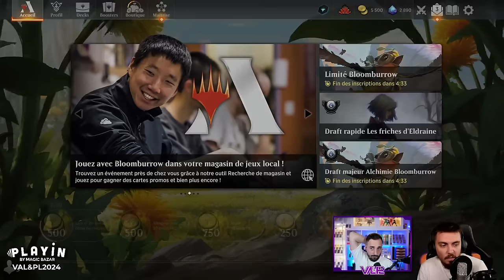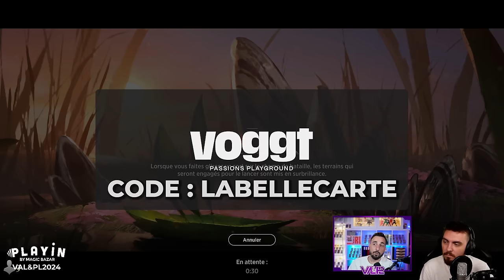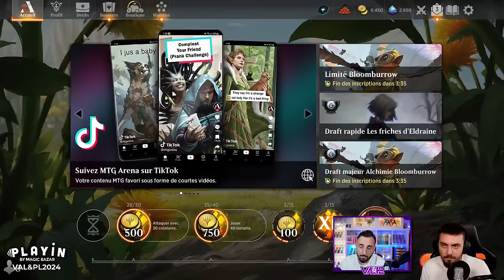FORT ET FUN ?! MARDU CASCADE STANDARD BLOOMBURROW !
Decktech 00:00
Gameplay 02:14

Deck
4 Confinement temporaire (DMU) 36
4 Vertu de persistance (WOE) 115
4 Vertu de loyauté (WOE) 38
4 Quintorius Kand (LCI) 238
4 Moissonneur de misère (BIG) 9
4 Évaluateur géologique (LCI) 150
4 Carnosaure barrissant (LCI) 171
4 L'infâme Vilegriffe (BLB) 219
2 marais (SLD) 48
2 plaine (SLD) 46
2 montagne (SLD) 49
2 Sources sulfureuses (DMU) 256
2 Théâtre tapageur (MKM) 266
2 Petit salon élégant (MKM) 260
2 Point de vue exaltant (OTJ) 269
2 Cavernes de Koïlos (DMU) 244
2 Cour dissimulée (KLR) 282
2 Forge de campagne (BRO) 257
2 Falaises de Coupenoire (ONE) 248
2 Ruelle sombre (MKM) 268
4 Passage merveilleux (M21) 246

Réserve
4 Détruire le mal (DMU) 17
3 Forge d'Urabrask (ONE) 153
4 Contrainte (XLN) 105
4 Repose en paix (WOT) 12